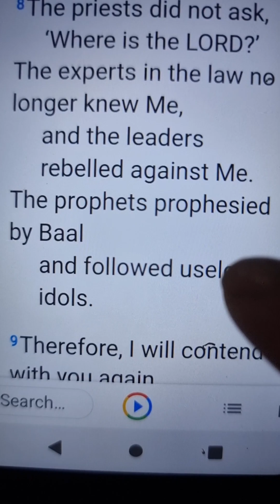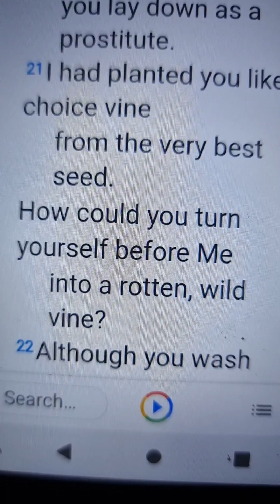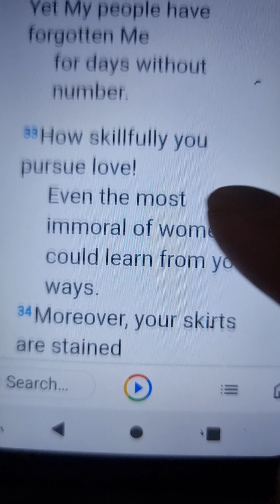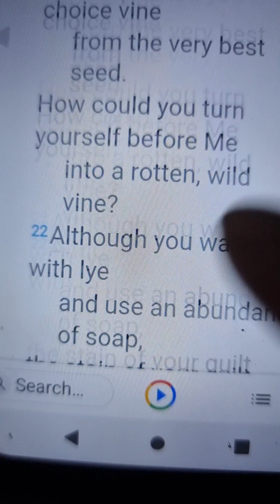Jeremiah 2:10☦️GREEK CYPRIOTS TRIBE OF JUDAH🌹ANCIENT WORSHIP OF IDOLS 🙏SAID THE LORD OF HOSTS🌿